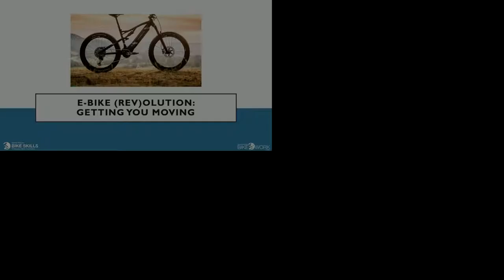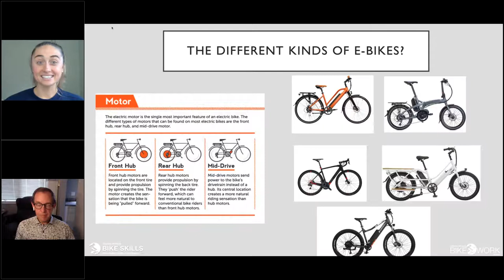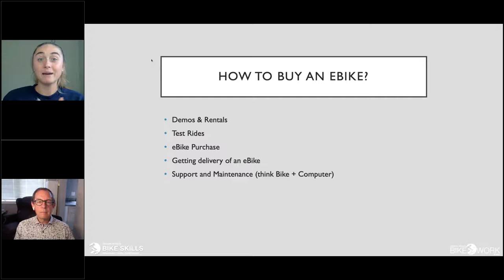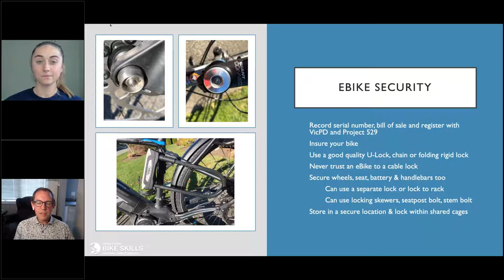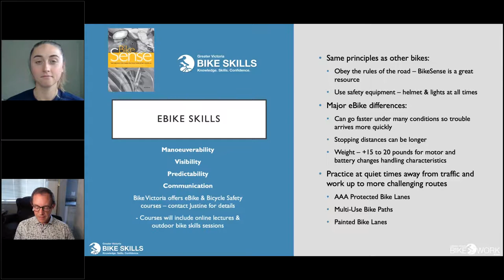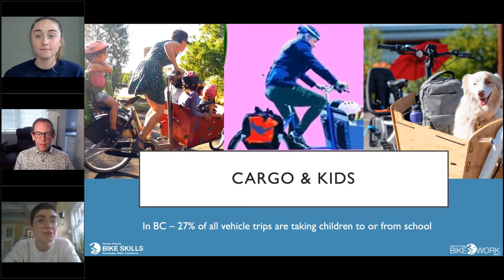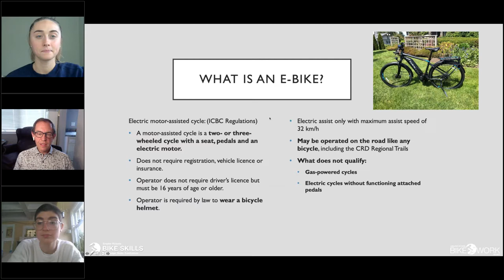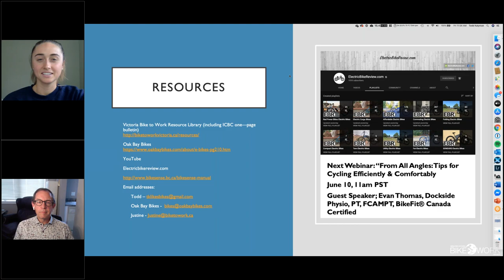E Bike Revolution Getting you moving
The world of cycling is changing. E-Bikes are part of the cycling revolution we’re experiencing during this crisis, which is forcing us to rethink our mobility options in a physically distanced environment. This webinar is an investigation on everything to do with E-Bikes, from the different kinds, to maintenance, to costs.

“It’s not about speed or as little effort as possible. It’s about inclusion and participation. It’s about equality and sharing.” – Oak Bay Bikes

The webinar features Todd Kalyniuk from the Bike to Work Society and Heidi Ullrich, sales Oak Bay Bikes and E-Bike advocate.